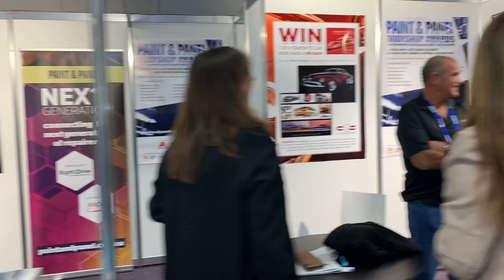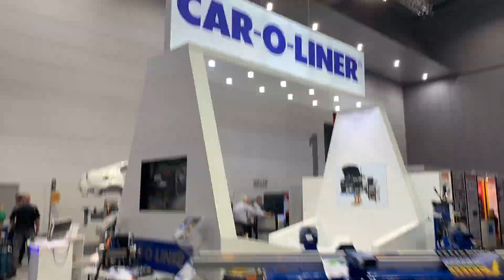A Day at the Expo